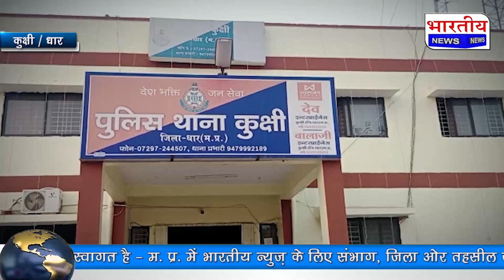धार : एक तरफा प्यार के चक्कर में प्रेमी ने स्टाफ नर्स का अपहरण कर किया दुष्कर्म।